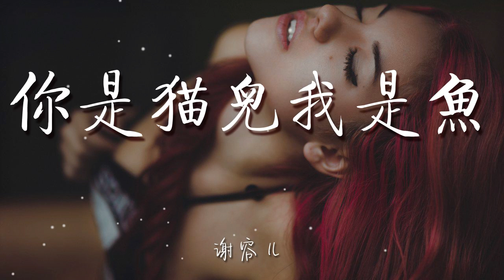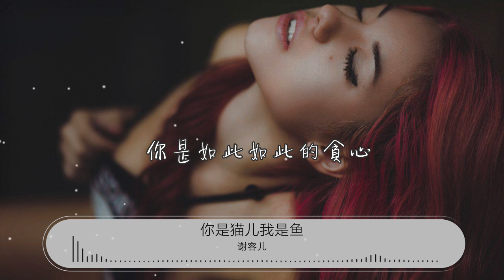你是貓兒我是魚 - 謝容兒『你是貓兒 我是魚』【動態歌詞Lyrics】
謝容兒

00:00 你是貓兒我是魚 - 謝容兒 (sunny)
00:10 詞：楊塵
00:20 曲：楊塵
00:30 不是我不愛你
00:34 是你的溫柔讓我恐懼
00:37 我害怕你瘋狂的追擊
00:40 將我打入地獄
00:43 不是我不愛你
00:46 是這愛情太過離奇
00:50 我害怕你當成一場遊戲
00:53 一口把我吞下去
00:56 你是貓兒 我是魚
00:59 我怎敢輕易愛上你
01:03 你是如此如此的貪心
01:06 讓我怎麼相信你
01:09 你是貓兒 我是魚
01:12 我怎敢輕易愛上你
01:15 你是如此如此的花心
01:19 讓我怎麼相信你

01:49 不是我不愛你
01:51 是你的溫柔讓我恐懼
01:55 我害怕你瘋狂的追擊
01:58 將我打入地獄
02:01 不是我不愛你
02:04 是這愛情太過離奇
02:08 我害怕你當成一場遊戲
02:11 一口把我吞下去
02:14 你是貓兒 我是魚
02:17 我怎敢輕易愛上你
02:21 你是如此如此的貪心
02:23 讓我怎麼相信你
02:27 你是貓兒 我是魚
02:30 我怎敢輕易愛上你
02:33 你是如此如此的花心
02:37 讓我怎麼相信你
02:40 你是貓兒 我是魚
02:43 我怎敢輕易愛上你
02:46 你是如此如此的貪心
02:50 讓我怎麼相信你
02:53 你是貓兒 我是魚
02:55 我怎敢輕易愛上你
02:59 你是如此如此的花心
03:03 讓我怎麼相信你
03:05 你是貓兒 我是魚
03:07 我怎敢輕易愛上你
03:11 你是如此如此的貪心
03:14 讓我怎麼相信你
03:17 你是貓兒 我是魚
03:21 你是貓兒 我是魚
03:24 我怎敢輕易愛上你
03:26 你是如此如此的貪心
03:28 讓我怎麼相信你